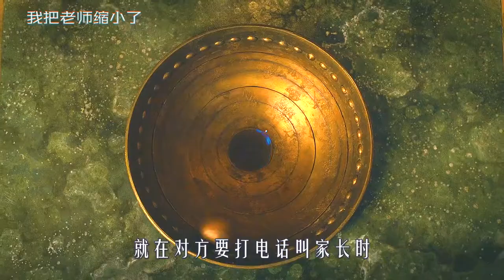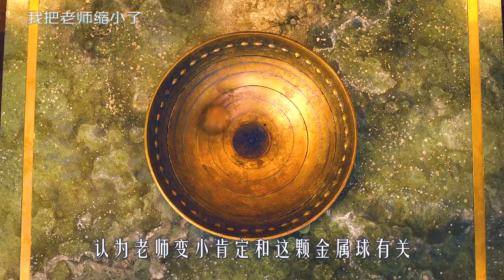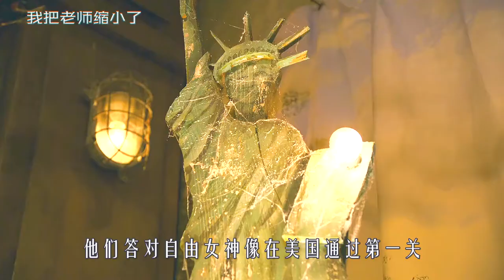老师意外变成小矮人，被学生装进笔袋，通过作弊帮其考试，奇幻片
《我把老师变小了》
老师变成小矮人，被学生装进笔袋帮忙作弊